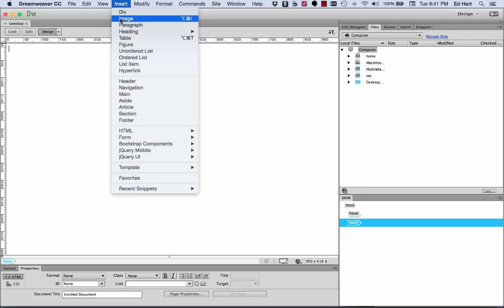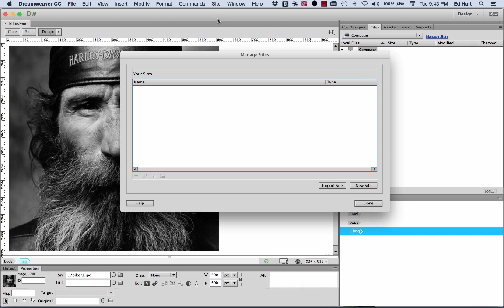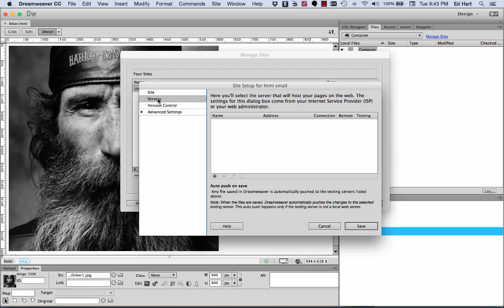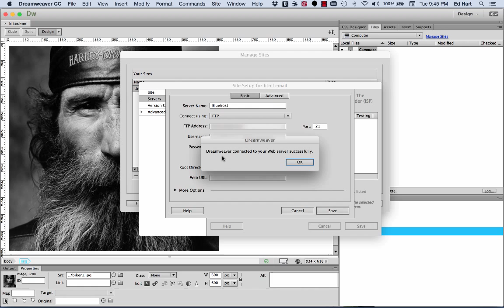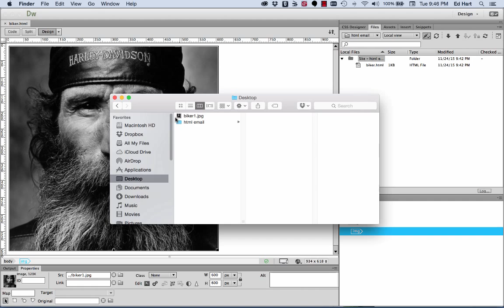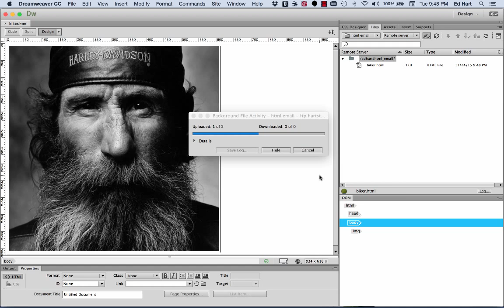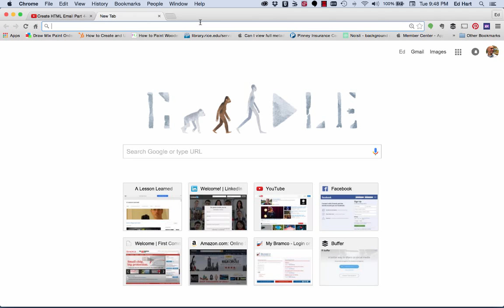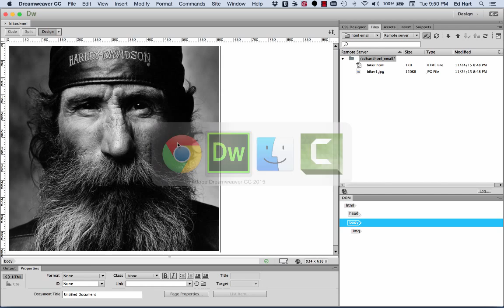HTML email: Using the Site Manager in Dreamweaver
Here's an updated video on using Dreamweaver's Manage Sites functionality to connect with your webserver and put your HTML files and images online.